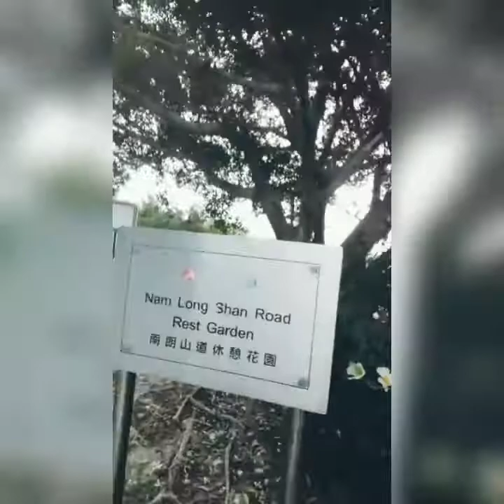Hiking adventure challenge @brick hill (nam long shan)hongkong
Explore and discover the beauty of brick hill nam long shan at hongkong